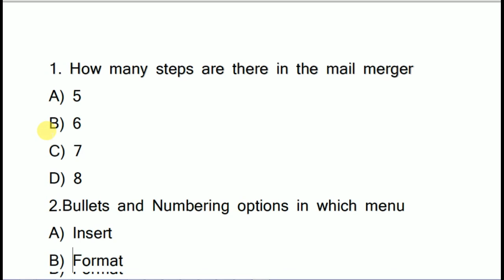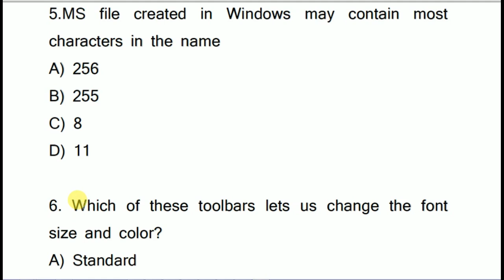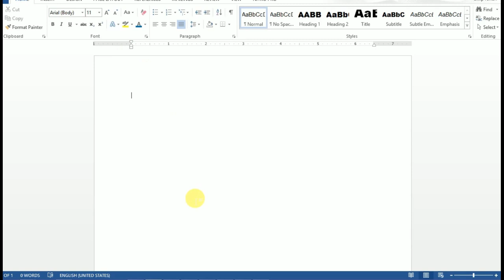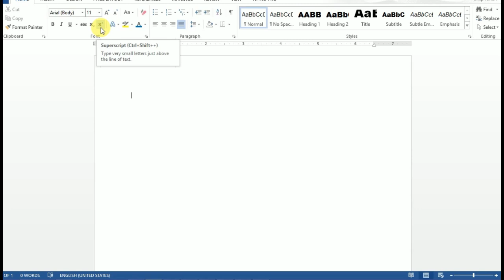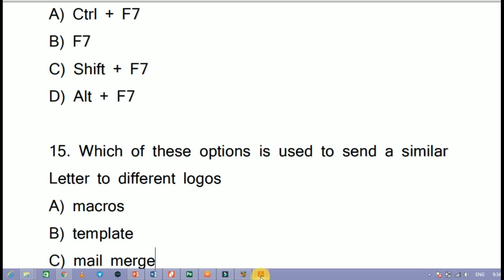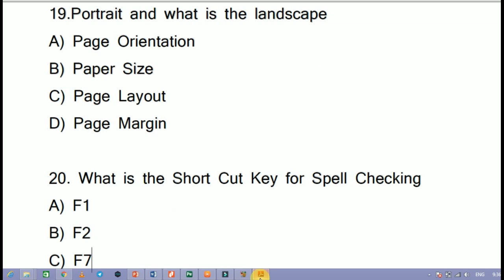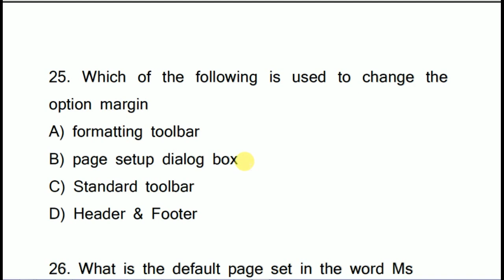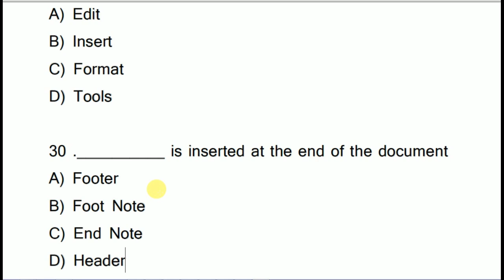computer gk odia | odia computer class || computer class for osssc || digital odisha